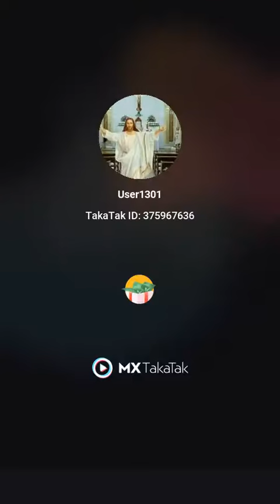KHOF.NA.KHAH.NA.GABRAH.BY.EIRNEST.MALL.PUNJABI.SONG.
Video from Sapna.gill